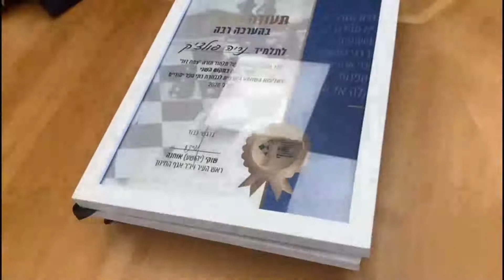מהדורת חדשות צפת24 לתאריך 6.8.2020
והיום במהדורת חדשות צפת24:
👈איך בצפת נערכים לפתיחת שנת הלימודים?
👈מתקדמים בצעדי ענק לעבר מפעלים חדשים ומשמעותיים
👈 ההתמודדות עם הקורונה
👈פעילויות קיץ: לילות צפת, מגרשים מוארים, וריצה קהילתית
👈התלמידים מצפת שזכו במקום השני
👈סטודנטים- כך תהנו ממלגה משמעותית
צפייה מהנה!